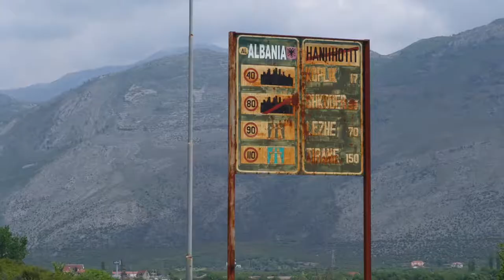SLOW COOKING : Whistle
Whistle (Coudry & Hughes) 3:33

Jimmy Hughes: lead vocals, Didier Coudry: everything else (including whistle).

Who can listen to Didier whistling this haunting melody along with that classic acoustic accompaniment and not want to sing along... Not me -- can't say if the whistle merits the words, but at least my ol' buddy let me impose my response in words and voice.